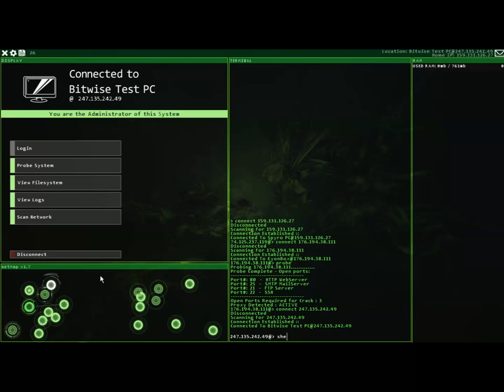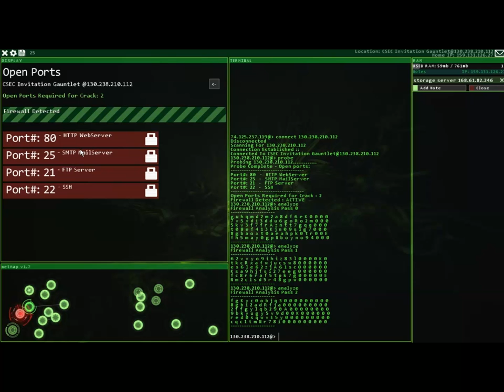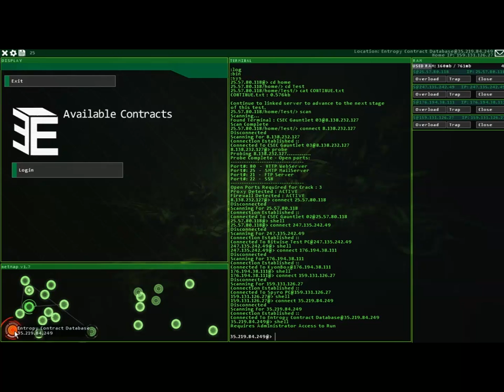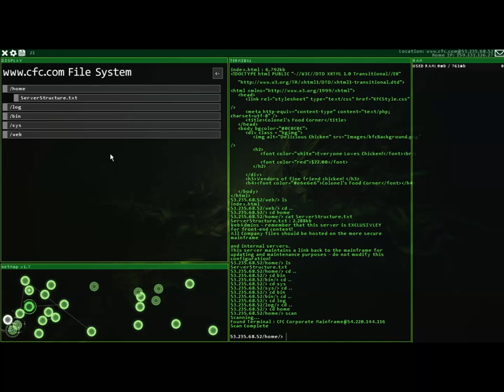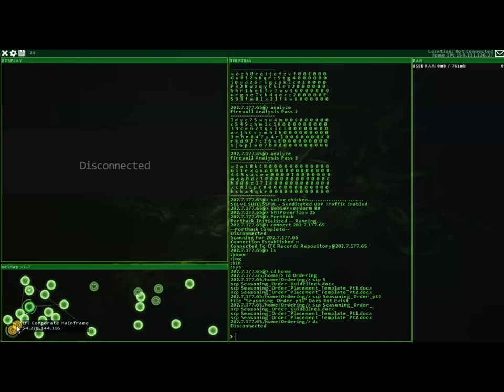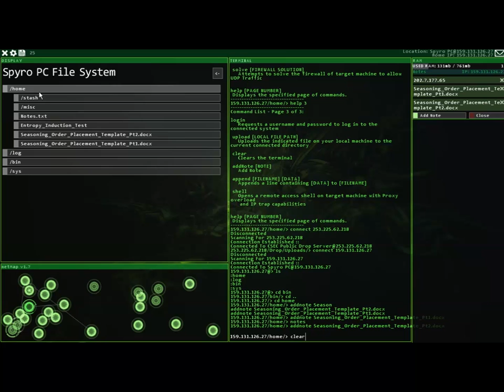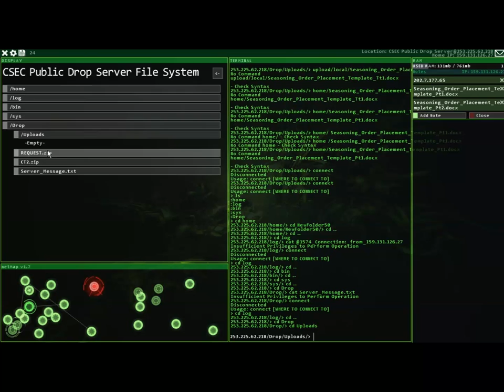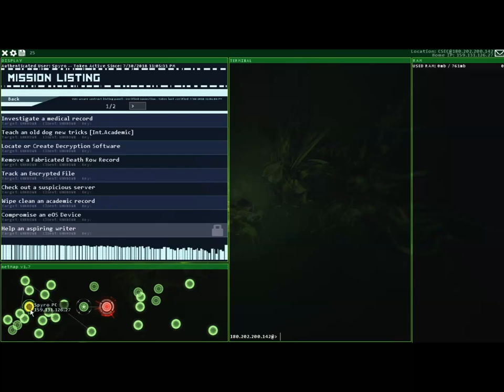CFC hack CESC entrance exam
Hello, fellow hackers,
In this episode, we get the invite from CESC and after we get through the initiation we get asked to find a secret recipe so do we manage it? are traced well best watch to find out
please check out my  twitch channel and my friends YouTube channels and give them a like and sub as well